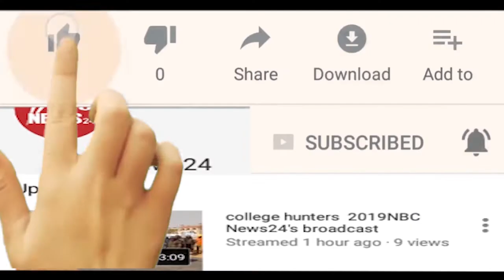चौमूं के गोविंदगढ़ से बड़ी खबर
चौमूं के गोविंदगढ़ थाना इलाके की सान्दरसर गांव में तीन-चार दिन पहले एक विवाहिता के साथ हुई मारपीट के मामले ने अब तूल पकड़ लिया है...
वीओ-  दरअसल बच्चा चोर समझकर विवाहिता के साथ मारपीट का वीडियो सोशल मीडिया पर वायरल हो गया था, पीड़ित महिला के पति ने कुछ लोगों के खिलाफ गोविंदगढ़ थाने में मारपीट और अश्लील हरकत करने का मामला दर्ज करवाया था,,,,  आरोपियों की गिरफ्तारी नहीं होने के कारण से भारी संख्या में लोगों ने गोविंदगढ़ पुलिस थाने के बाहर नारेबाजी कर प्रदर्शन किया,,,,, आरोपियों को गिरफ्तार करने की मांग को लेकर अधिकारी को ज्ञापन भी सौंपा,,,  फिलहाल पुलिस वीडियो के आधार पर आरोपियों की तलाश में जुटी है।